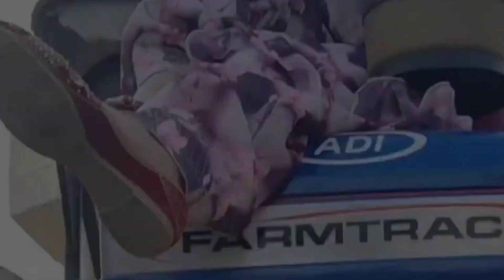shehnaaz Gill success story | shehnaaz Gill news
shehnaaz Gill success story | The Inspirational Story Behind Shehnaaz Gill's Success | shehnaaz kaur Gill and sidharth shukla big boss | shehnaaz Gill latest interview | shehnaaz Gill love story | shehnaaz Gill life story | shehnaaz Gill success story creator parsa